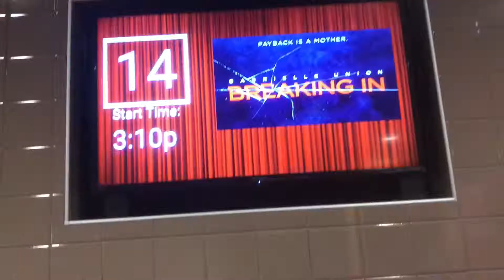BIRTHDAY VLOG || HENNYTHING IS POSSIBLE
Watch my birthday vlog and see what fun things I got into!